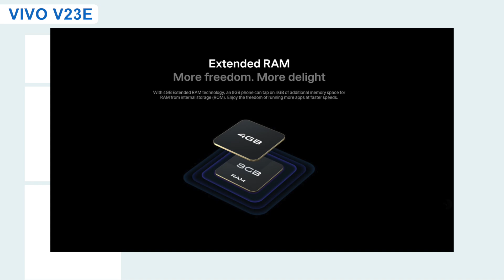VIVO V23E - First Look & Full specifications | Price in India & Launch Date😍😍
Hello Friends, Maine aapse baat ki hai VIVO ke latest Upcoming smartphone VIVO V23E ke Price, Full Specifications & india launch ke baare mein , Isme me apko  6.44” ka FHD+ AMOLED Display hai 20:9 ratio ke saath, VIVO V23E mein hai ek Triple Camera setup 64MP Primary Camera + 8MP Ultra Wide & 2MP Macro diya gaya hai. VIVO V23E mein hai 50MP ka Selfie Camera, aur saath mein 4000mAh ki Battery 44W wired charging ke saath aata hai. Mujhe umeed hai ki aapko VIVO V23E ki yeh pasand aayega.

VIVO V23E
Expected Price in China Approx.
8GB + 128GB =25,999 INR

Gadget24 channel ko support karne ke liye is Link pe click karke purchase karen.

My Gears:
Canon EOS 6D Mark II
Digitek Professional Tripod for DSLR Camera
DIGITEK® Tripod For DSLR Camera
Boya BYM1 Microphone
DIGITEK® (DRL 018)LED Ring Ligh For YouTube
DIGITEK® (DLS-9FT) Light Stand for Ring Light
Chromakey Green Background
RGB Flood Light
SanDisk 64GB Extreme PRO SDXC UHS-I SD Card
SanDisk Extreme for 4K Video
Canon EF50MM F/1.8 STM Lens for Canon DSLR Cameras
Canon Zoom Len EF 24-70mm
DIGICARE 58mm Variable ND Filter Adjustable ND2 to ND400
K&F Concept 77mm Density Filter for DSLR Camera Lens
HIFFIN® Lens Filter Rings Set Hood

? Best Value For Money Smartphones Under 10,000
Motorola g10 power
Infinix hot 10s
Samsung m12
Micromax iN 1
POCO M3
Redmi 9
Samsung Galaxy M02s
Infinix Hot 10 Play
redmi 9 Power
realme C25s
Tecno POVA 2
POCO M2 RELODED

realme Narzo 30 4G
Samsung Galaxy M21
Moto G40 Fusion
Redmi Note 10
realme 8 5G
realme Narzo 30 5G
Nokia G20
realme 8
Redmi Note 10S
Samsung Galaxy M31
Samsung Galaxy M32

? Best Mobile India Under 20,000
OPPO F17 Pro
redmi Note 10 Pro
Moto G60
POCO X3 Pro
iQOO Z3 5G
OnePlus Nord CE 5G
Samsung Galaxy M42 5G
Mi 10i 5G
OPPO F19 Pro+ 5G

TIMESTAMPS
00:00 Intro
00:34 Performance  & Software
01:18 Battery
01:26 Display & Security
01: 58 Design & camera
02:34 Additional features
02:47 Price & India launch Date

Your Query :-
VIVO V23E
VIVO V23E Unboxing
VIVO V23E
VIVO V23E India Launch Date
VIVO V23E Specifications
VIVO V23E Display
VIVO V23E Vs POCO X3 PRO
VIVO V23E Review
VIVO V23E India Launch